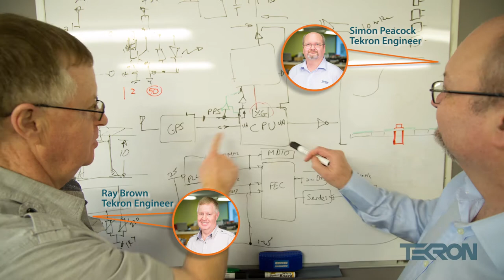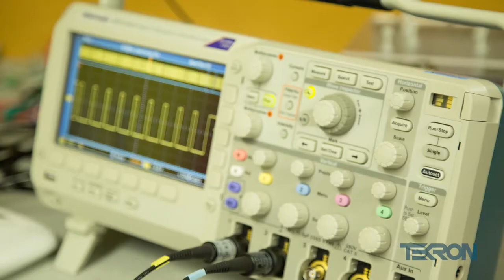Tekron: World Leader in GPS & Atomic Clock Solutions to Synchronize Industrial Networks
Learn more about the makers of the world-class time synchronization solutions for advanced industrial networks, serving the Power, Telecommunications and Enterprise industries. We specialize in providing high precision GPS and atomic clock time keeping technologies and solutions.